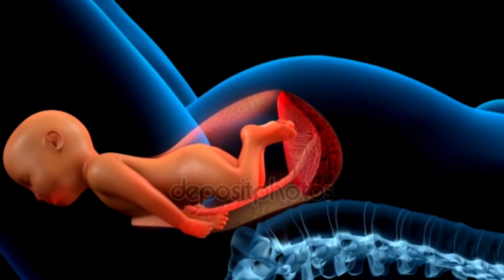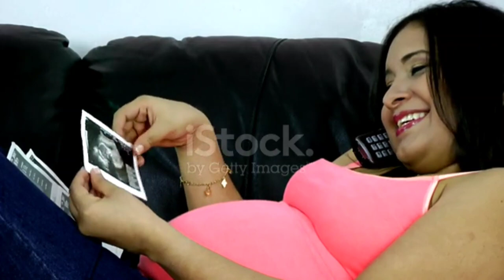গর্ভের বাচ্চা ছেলে নাকি মেয়ে আল্ট্রাসোনো কখন করলে বুঝবেন।গর্ভের বাচ্চার লিঙ্গ কখন তৈরি হয়?